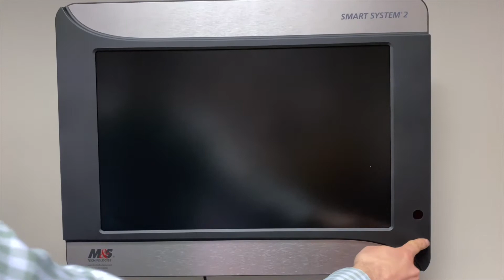STRABISMUS - Find A Solution With Vision Therapy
One eye on target, the other deviated away - This is referred to as Strabismus.
Strabismus is a large umbrella of several types of "eye turns."
When one eye is not on-target, one can struggle with poor depth perception, double vision, and the risk of developing Amblyopia (reduced vision), among others.
Watch as Dr. Neil breaks down how Vision Therapy can be a huge tool to those who want to treat their Strabismus as an alternative to corrective surgery and learn to use both eyes together.